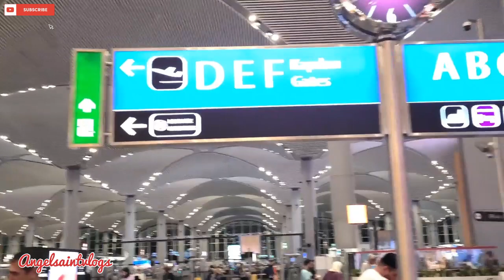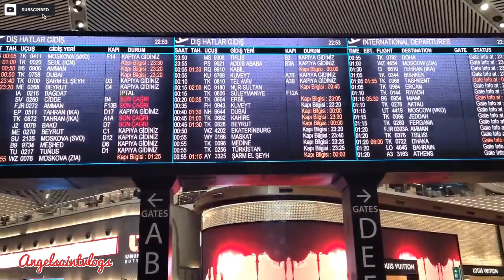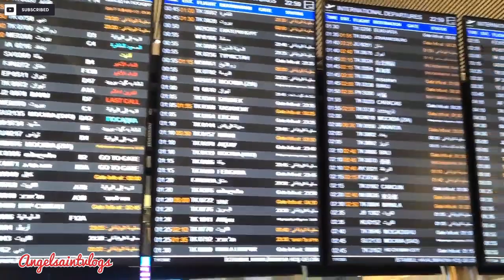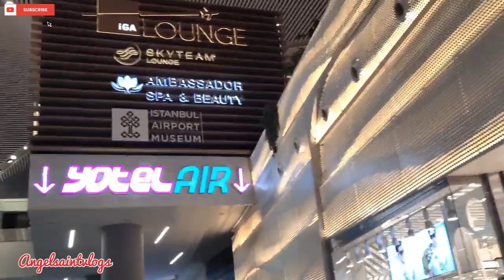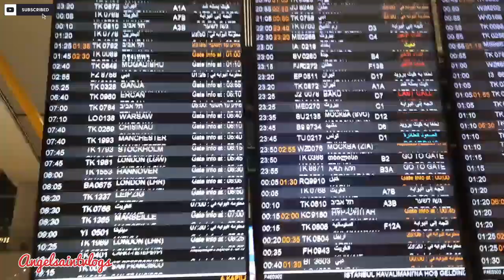Walk Around Istanbul International Airport#bestdestination